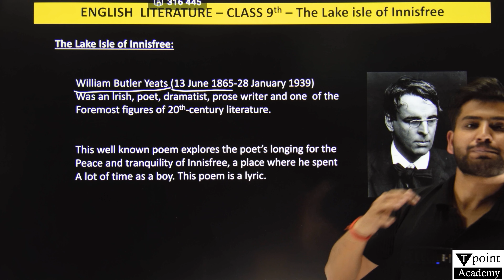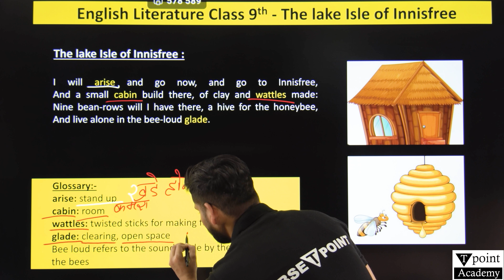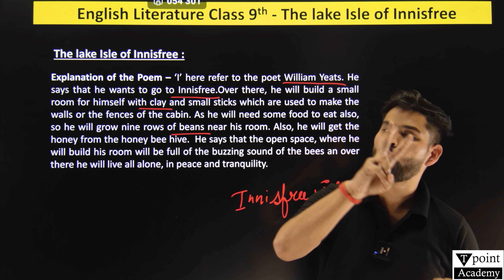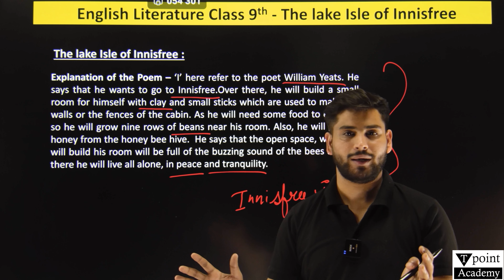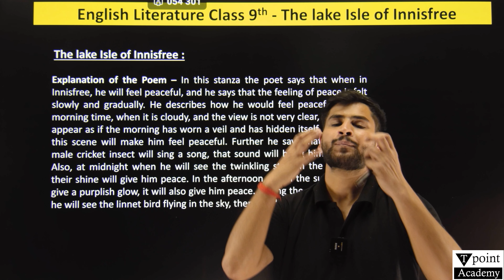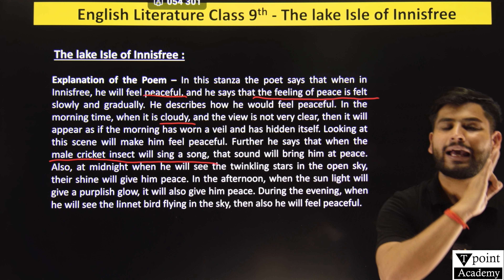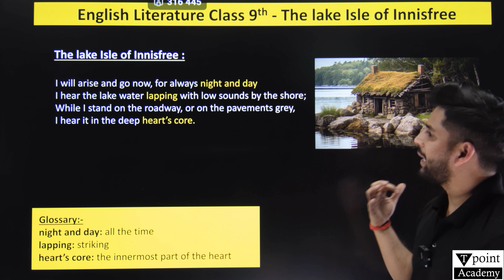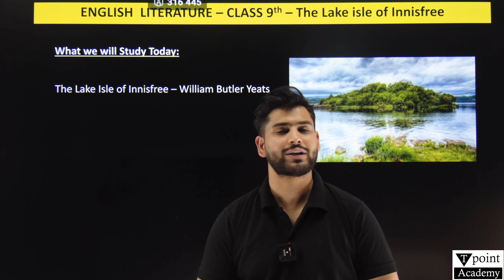The Lake Isle of Innisfree Explanation Part-1 | CBSE Class 9 English (BEEHIVE) Poem | Tpoint Academy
The Lake Isle of Innisfree Summary Part 1 | CBSE Class 9 English (BEEHIVE) Poem-4 | Tpoint Academy

Description:
Welcome to Tpoint Academy's video series on CBSE Class 9 English, where we delve into the timeless poem "The Lake Isle of Innisfree" from the BEEHIVE textbook. In this first part of our summary, we explore the tranquil imagery and deep yearning expressed by W.B. Yeats in his masterpiece.

Through meticulous analysis, we uncover the poet's longing for a simpler life amidst the hustle and bustle of urban existence. Join us as we unravel Yeats' profound connection to nature and his desire to retreat to the idyllic setting of Innisfree.